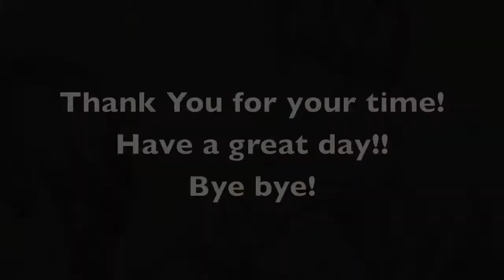Manga Drawing: Kimi Ni Todoke Kazehaya Shota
[ Information and Art Supplies below ]

Pencil: Prismacolor Premier Black PC 935
Eraser: Sanford Design Kneaded Eraser

This video has been a study of Shiina, Karuho art. I really love and admire the manga, so I decided to show my appreciation by drawing the manga.